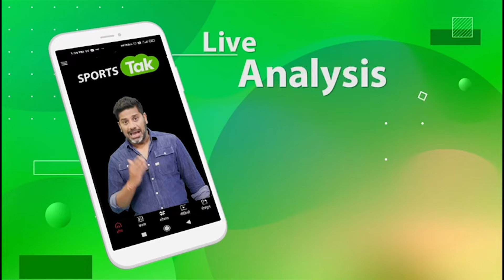MUMBAI CRICKET ASSOCIATION को मिला सबसे कम उम्र का अध्यक्ष, AJINKYA NAIK ने ली AMOL KALE की जगह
Ajinkya Naik elected as the President of the Mumbai Cricket Association. Naik comes in place of Amol Kale, who passed away recently after the India-Pakistan World Cup match in New York.

Vikrant Gupta
Sports Tak
Aaj Tak
Sports Tak
BCCI
Sports Tak
ajinkya naik
mumbai cricket association president
mca president details
mca new president
mca president news today
ajinkya naik on mca election results
amol kale mca president
mca president amol kale demise
mca vice-president
wankhedestadium
MCA gets a new President
Ajinkya Naik becomes the MCA President
Who is Ajinkya Naik
Amol Kale
MCA Elections